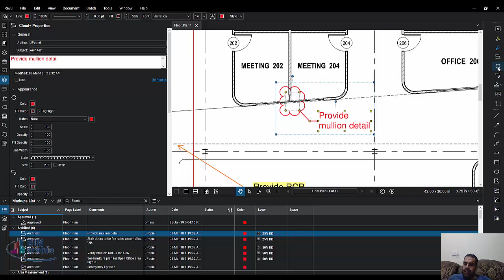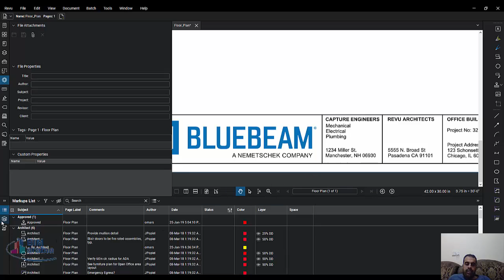Bluebeam تتبع سجل العلامات